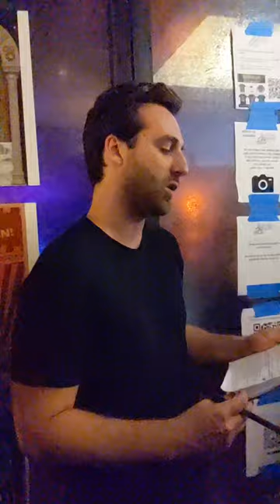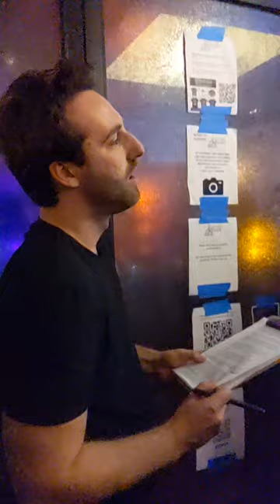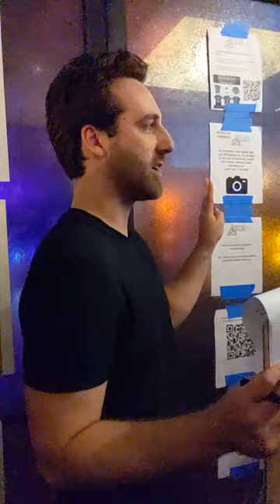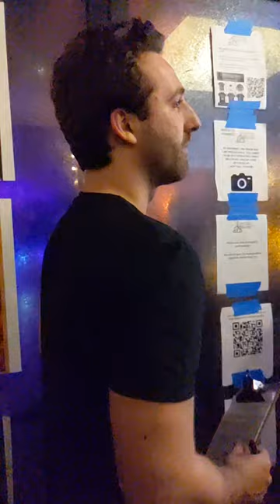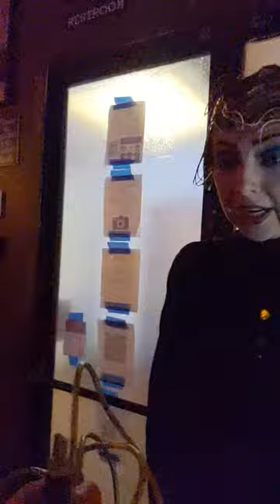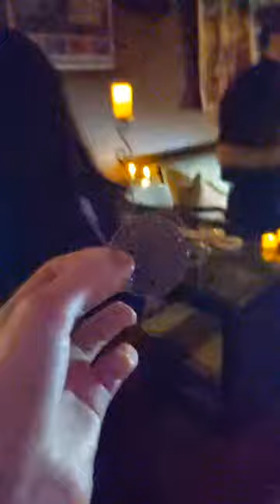⁠@Raddagher Run #2: Reforged SCP/Church of the Broken God Immersive Experience in LA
This showing was recorded by @Raddagher on 6/29/2024.